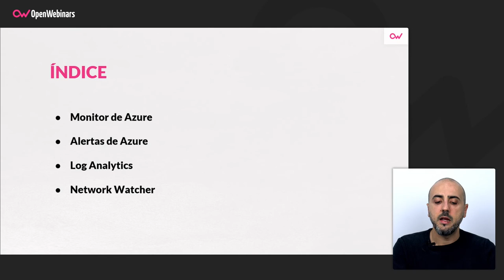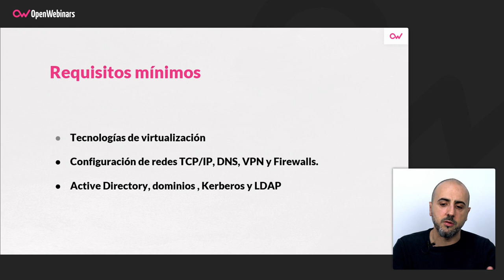Curso de Monitorización con Azure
En este curso de monitorización con Azure aprenderás todo lo necesario para manejar las herramientas de monitorización de los entornos de Microsoft Azure.

▪️ Aprenderás a crear tu máquina virtuales de Azure
▪️ Aprenderás a gestionar máquinas virtuales de Azure
▪️ Implementar y gestionar almacenamiento en Azure
▪️ Estarás preparado para obtener la certificación AZ-103 de Azure